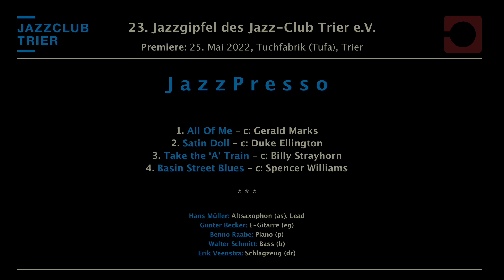23. Jazzgipfel des Jazz-Club Trier (25.05.2022) – JazzPresso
01 – All Of Me
02 – Satin Doll
03 – Take The ‘A’ Train
04 – Basin Street Blues

Zehn Bands präsentieren sich wie jedes Jahr auf dem Trierer Jazzgipfel, der 2022 zum zweiten Mal Corona-bedingt leider nicht in unserem „Stammhaus“, der Tufa Trier, stattfinden konnte.
Deswegen haben wir unser Plattenlabel Portabile Music Trier (PMT) – LC15326 beauftragt, das Konzert in unsere eigenen JCT-Studios zu verlegen und das Ergebnis online zu präsentieren.
Die stilistische Bandbreite reicht von Liedermacher, Blues, Lounge und Modern Jazz bis hin zu Acid Funk – ein sehr beeindruckendes Übersichtsbild der musikalischen Vielfalt in unserer Region!
Genieße also zweienhalb Stunden voll toller, abwechslungsreicher Musik. – Schön, dass Du da bist!
P.S.
Ja, der „Eintritt“ ist frei, weil wir vom Jazz-Club nicht nur den Musikern mit der Finanzierung der Videodrehs etwas Gutes tun wollten, sondern auch Dir, lieber Zuschauer. – Wenn Du unsere Arbeit unterstützen willst, dann werde doch einfach Mitglied bei uns, das kostet gerade mal schlappe 3,50 €/Monat